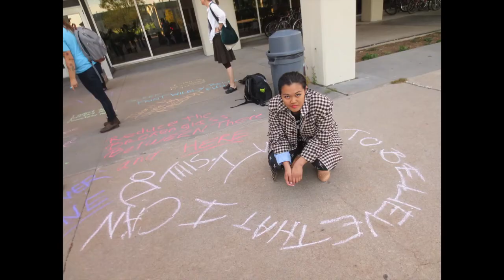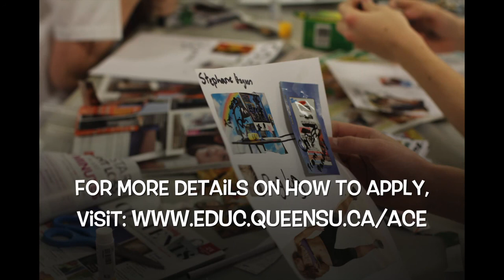Artist in Community Education (ACE) Program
Check out this video on our Artist in Community Education (ACE) Program. It features our ACE Coordinator & was made by an ACE alumna! Thanks Katie!